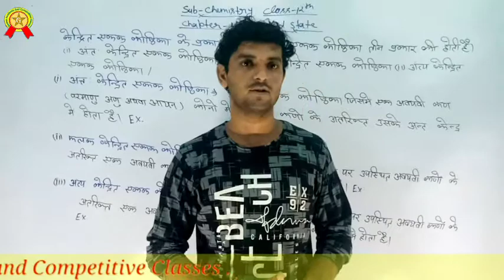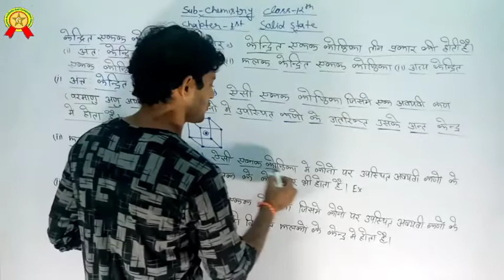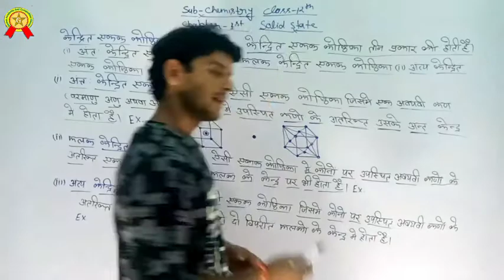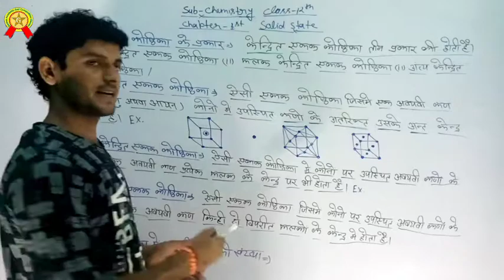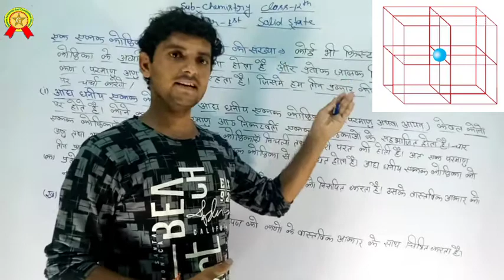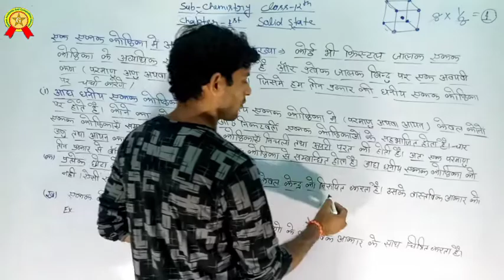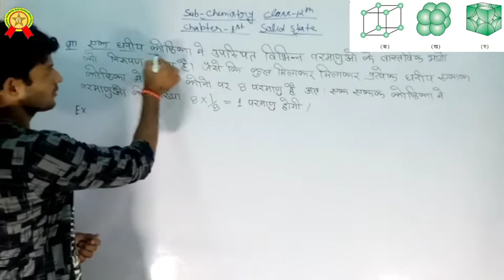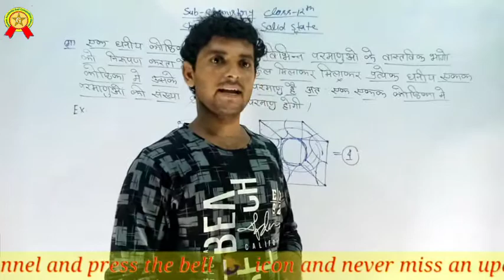solid state || class 12th || lecture 4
हैलो दोस्तो

इस वीडियो में class 12, Chapter 1 Solid State ( ठोस अवस्था) के  बारे में बताया  गया है जिसका ये forth lecture है।अतः stating से लेकर End तक जरूर देखें।

इस वीडियो के माध्यम से आप आद्य घनीय एकक कोष्ठिका  एवंं उनके भी प्रकार |
 वीडियो को ज्यादा से ज्यादा Share करे और Like और Comment जरूर करे, और हमारे Youtube Channel को Subcribe करे और Bell icon को Press जरुर करें जिससे आपको Notification मिलता रहे।

अगर आपको जानना है मानव शरीर में कितनी हड्डियां होती है तो इस वीडियो को जरूर देखें।